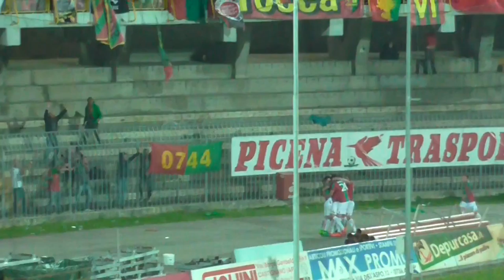Ascoli-Ternana: Gol vittoria di Falletti esplode la curva rossoverde